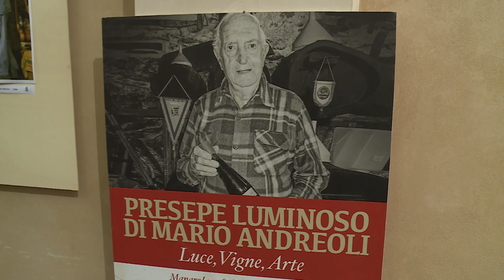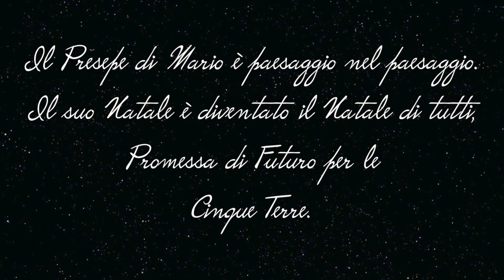Mario Andreoli nel ricordo della sindaca di Riomaggiore 22-12-2022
L'intera comunità di Manarola piange Mario Andreoli.
"Abbiamo appreso la triste notizia. Ci stringiamo con affetto al dolore della famiglia e dei tanti amici". Si è espressa così la sindaca di Riomaggiore Fabrizia Pecunia.